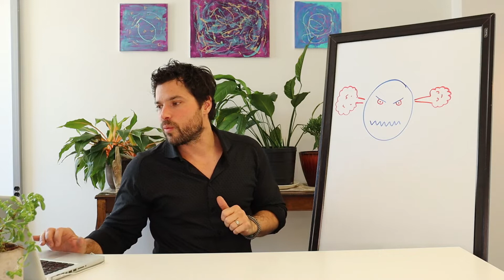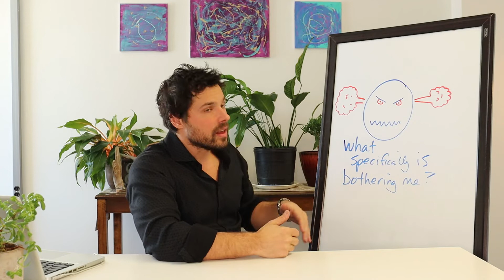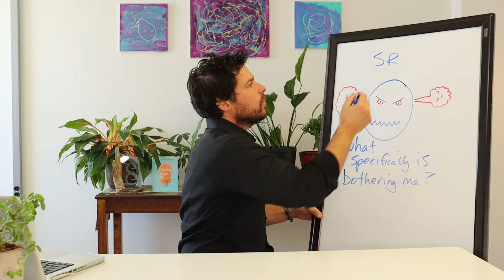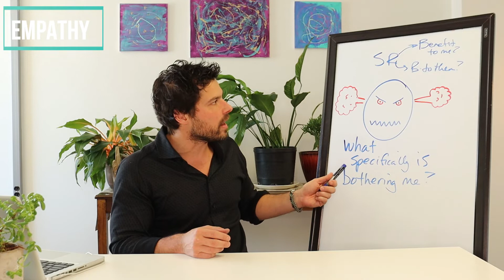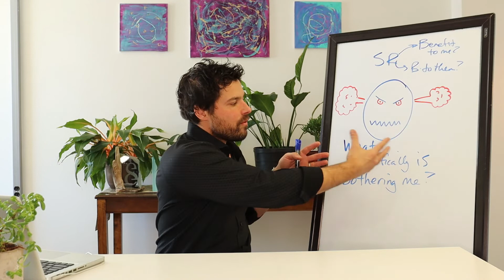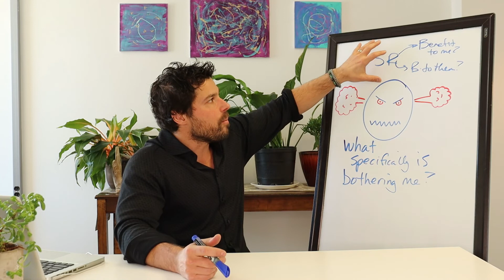FAMILY FEUD! and how to deal with family anger (Dr. Steven Fonso)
In this video Dr. Steve gives a deeper understanding of anger, its utility, and how to look at the experience in a more profound way. Most people just quickly judge anger and call people 'angry' without really taking a hard look at what it's all about. Hope you enjoy!

Online Course for Healing Anxiety by Dr. Steve